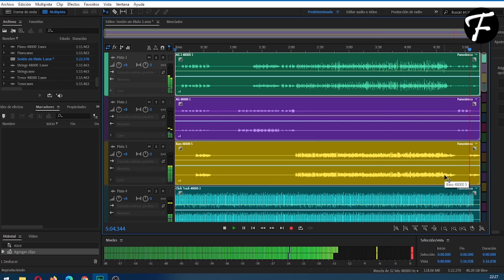Multitracks Hoy te tengo que sentir Alvaro Lopez - Res Q' band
Bendiciones